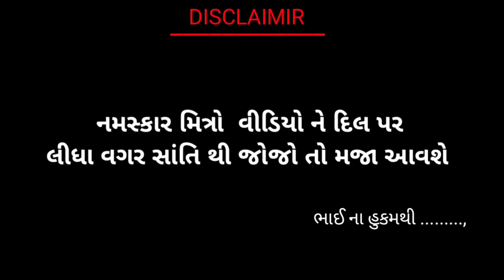છોકરો ગીટનેપ ન્યું કોમેડી વીડિયો || choro gitnep comedy 2023